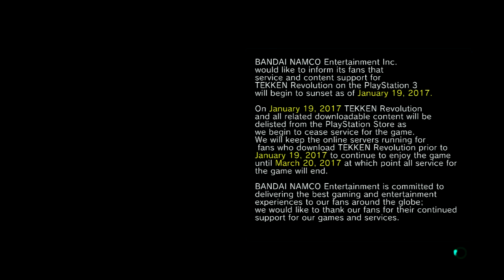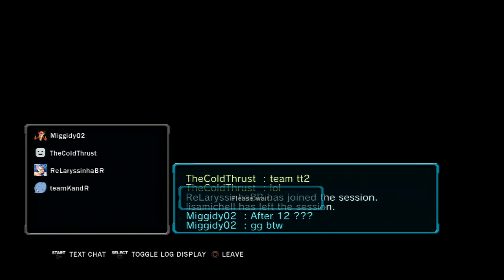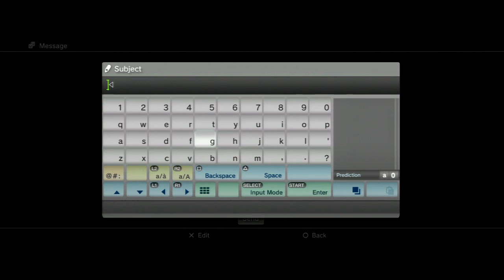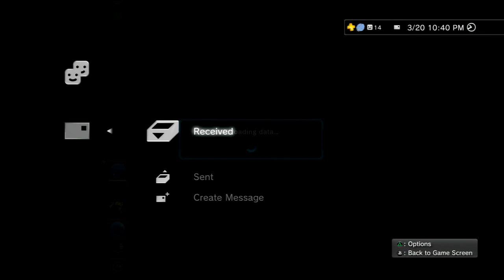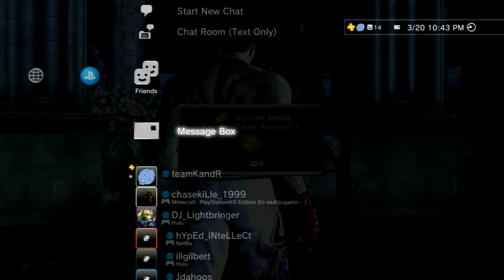Tekken Revolution: one last session (we'll do it live)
The final evening of Tekken Revolution: 20 March 2017. (it's now been shut down)

Features some really dumb matches, but also some pretty good matches with your friend and mine, Mishima superstar KittehIzYummeh!